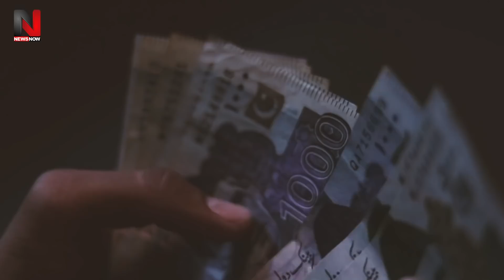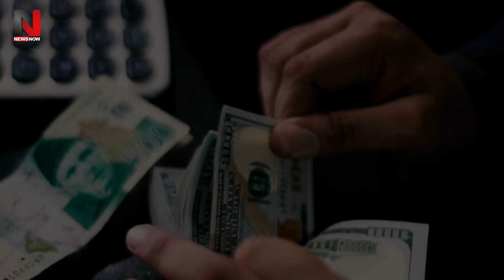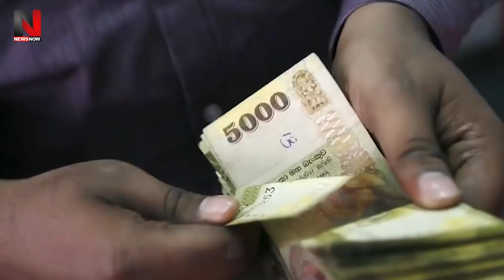डूबते Srilanka को मोदी ने क्या बचाया? Pakistan ने भी Srilanka पर किया तगड़ा ऐलान